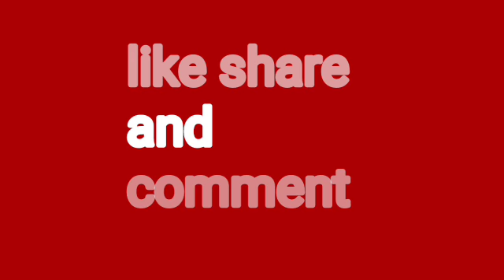శ్రీ రామనవమి పండగ /ఇంట్లో ఇలా జరుపుకోండి/ఆ సీతారాముల అనుగ్రహం కలుగుతుంది/ Lakshmi Telugu House Wife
శ్రీ రామనవమి పండుగ/ ఇంట్లో ఇలా జరుపుకోండి/ఆ సీతారాముల అనుగ్రహం మనకు కలుగుతుంది/Lakshmi Telugu housewife.

How to make Sri Rama Navami Pooja/Sri Rama Navami Pooja in Telugu/Sri Rama Navami Pooja Ela cheyali/Shri Ram Navami special Pooja in Telugu 2020.